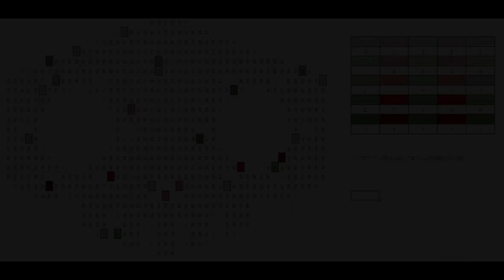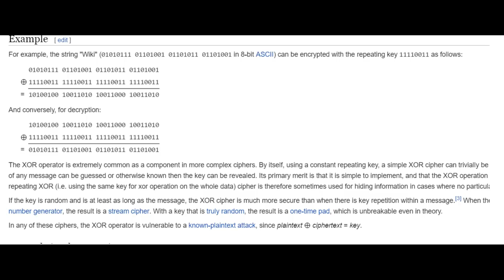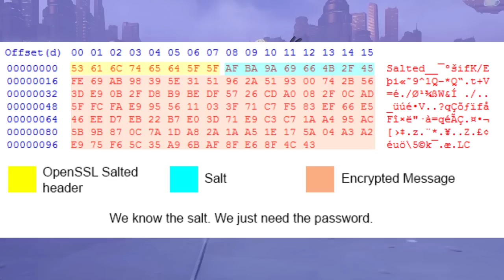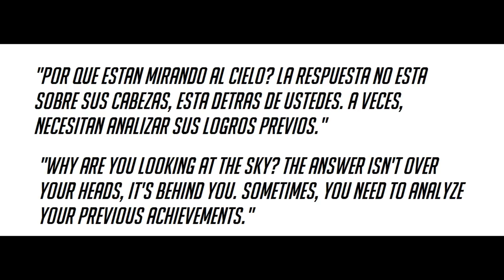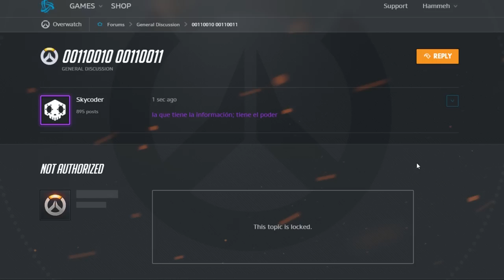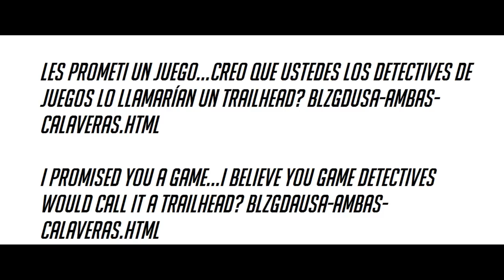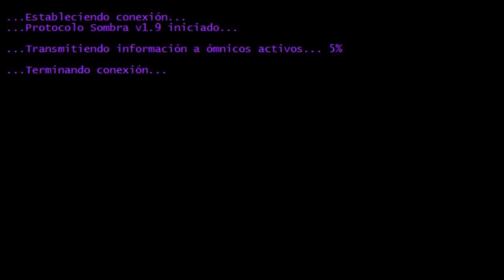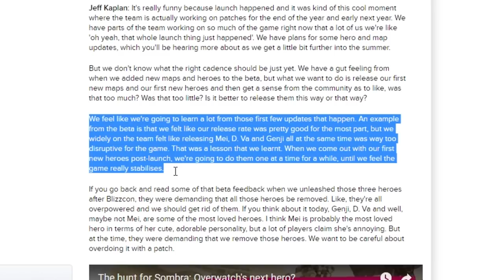Sombra ARG - Simple, Full Summary! (Overwatch New Character Teasers)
Sombra's been teased in Overwatch since forever - with the potential new character and hero getting her own ARG! Discover the whole Sombra ARG and potential path to a Sombra reveal in Overwatch here!

The Sombra train never stops! The tease has been running since October 2015, before Open Beta - In this video, I cover the history of Sombra, the ARG (alternate reality game) that's been running over the past couple of months, right up to the events of the last few days - so we're right up to date!

TIME CODES TO SKIP -

0:45 - History of Sombra BEFORE the ARG!
1:54 - Ana Origins Clues (July 12th 16)
3:55 - Summer Games - Tracer Trail! (August 2nd 16)
5:45 - The Skycode, ARG gets derailed :( (August 4th-6th)
6:22 - Sombra steers the ARG - Dorado Datamosh/Screenshot (Aug 9th)
8:40 - The First Sombra Skull!
9:12 - August 23/24th -  The Forum Posts and Second Skull
11:17 - Ana's Medical Records Video and Heartbeat Clue
12:16 - A Moment In Crime - clues and website
14:10 - When might Sombra release? My speculation!

She's not even arrived in Overwatch yet in either lore or in-game (if she will!), but Sombra's ARG has had a lot of Overwatch fans and game theorists busy for many weeks! Here I cover the Sombra ARG in a nutshell - doing a recap of the ARG, explaining Sombra's hints and clues she's given, attempting to explain how it all fits in with the Overwatch universe, and finally, speculate what this all may mean for a timing as to when Sombra might release, along with what abilities she may have from datamining that's already taken place!

What do you think about the Sombra ARG? Has it run on too long, are you enjoying it or finding it frustrating by now?

//CREDITS//

All credit to Game Detectives Community for their work!

CHANNEL INFO

About FailCraft (Hammeh)

Overwatch and Hearthstone Daily News and Guides; along with Heroes of The Storm, Blizzard and PC Gaming and much more!

Hey, I'm Hammeh and welcome to FailCraft - We post videos 3-5 times a week, including..

Overwatch HQ: Overwatch Beta gameplay, tips, Overwatch Easter Eggs, Overwatch story, lore and more!